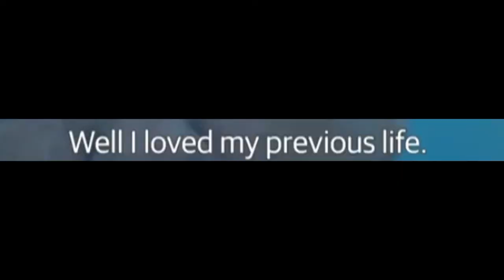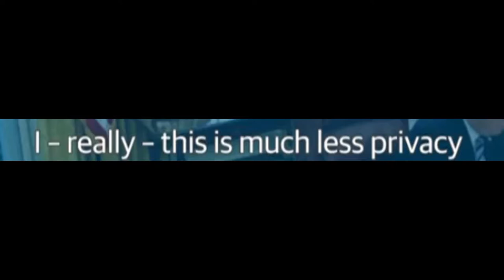Robert Mueller, Hubris, Donald Trump, The Sword of Damocles, Marco Rubio